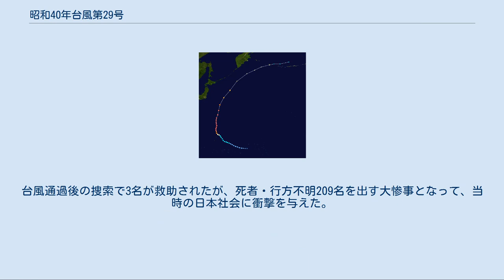昭和40年台風第29号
昭和40年台風第29号（しょうわ40ねんたいふうだい29ごう、国際名：カルメン/Carmen）は、1965年（昭和40年）10月に発生した台風である。
マリアナ海難を起こした事で知られる。
 進路図 10月2日3時、エニウェトク島の西南西海上に「弱い熱帯低気圧（当時の用語。現在用いられる「熱帯低気圧」に相当する）」が発生、西北西に進んで、10月4日15時に北緯12度7分、東経151度2分で台風29号（カルメン/Carmen）となった。
その後はあまり発達する事なく西寄りに進んでいたが、10月6日、マリアナ諸島中部付近に達した頃から急速に発達し始めた。
即ち、6日3時には中心気圧970mb（ミリバール。当時の気圧の単位でhPaに同じ）、中心付近の最大風速30m/sであったものが7日3時には914mbまで発達し、最大風速も70m/sに達して最盛期を迎えている。
同時に進路を西寄りから北に急転し、マリアナ諸島に沿って北上を始めた。
その後29号は次第に衰弱し、速度を上げて関東の南東海上から三陸沖を通過、10月10日9時に北海道のはるか東海上（得撫島の南東の海上）、北緯43度3分、東経155度5分で980mbで温帯低気圧に変わった。
 この台風は、マリアナ諸島で北に進路を変えてからはほぼそのまま北上し、明瞭な転向点は見られなかった。
日本本土からははるかに離れた海上を通過したので、陸上での被害は報告されていないが、マリアナ諸島で日本漁船が遭難して多数の犠牲者が出た。
 詳細は「マリアナ海域漁船集団遭難事件」を参照 10月7日、マリアナ諸島で漁業を行っていた日本のカツオ漁船とマグロ漁船の7隻が気象情報に反して進んできた台風第29号に巻き込まれる海難事故が発生した。
台風は当初の気象情報ではアグリハン島から離れた海域を通過すると予想されており、遭難した漁船7隻はアグリハン島の西沖に停泊して台風の通過を待っていたが、台風は急発達しながら10月7日朝にアグリハン島に接近、通過したので、70m/s前後の暴風は東から南を経て西に急変し、停泊していた漁船7隻は台風の暴風にまともにさらされたうえ、風向の急変によって生じた激しい三角波を伴う巨浪を受け、1隻は沈没し、1隻は島に打ち上げられ大破、5隻は行方不明となった。
台風通過後の捜索で3名が救助されたが、死者・行方不明209名を出す大惨事となって、当時の日本社会に衝撃を与えた。